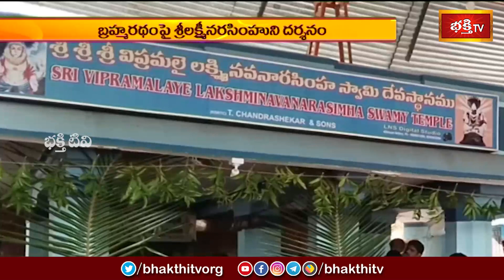Devotional News | Bhakthi Visheshalu (భక్తి విశేషాలు) | 25th Feb 2024 | Bhakthi TV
Watch: Devotional News | Bhakthi Visheshalu (భక్తి విశేషాలు) | 25th Feb 2024 | Bhakthi TV

1. ఈ శివుడి పాట మీ ఇంటికి సిరిసంపదలను తెస్తుంది
2. Lord Shiva Most Popular Song
3. Samba Sada Shiva Song
4. Kalabhairava Ashtakam (కాలభైరవ అష్టకం)
6. కార్తిక మాసంలో తప్పక వినాల్సిన పాట

【♟】 KOTI DEEPOTSAVAM ALL VIDEOS :
1. Speeches at Koti Deepotsavam
2. Specials at Koti Deepotsavam | Bhakthi TV
3. Pravachanalu at Koti Deepotsavam